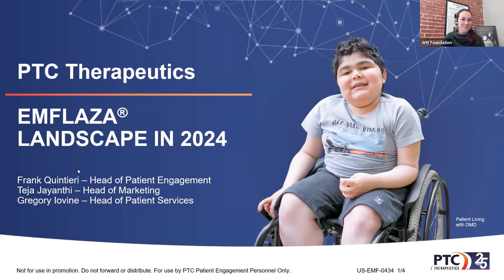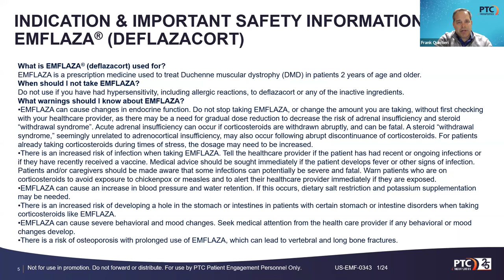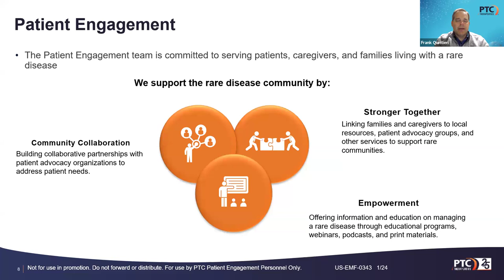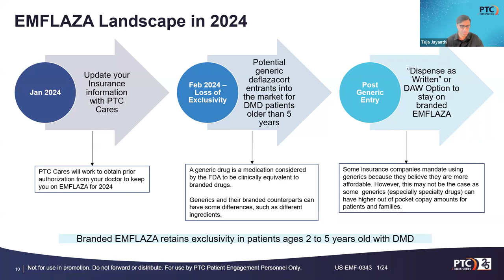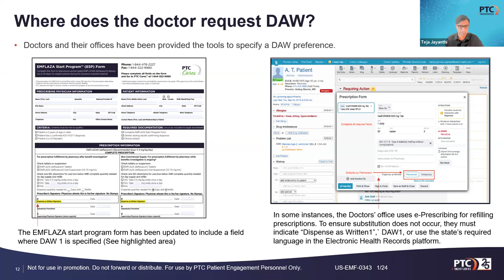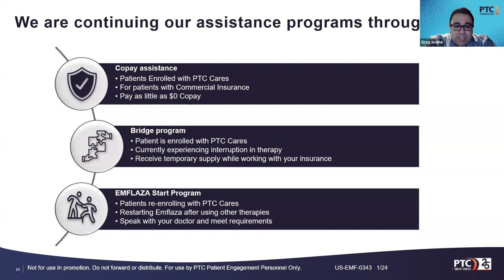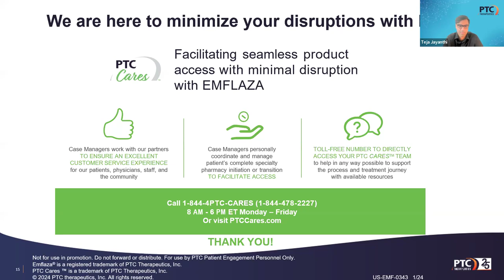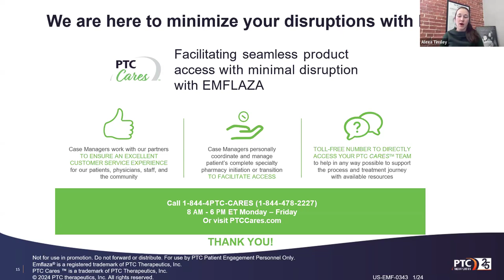Community Webinar: PTC Therapeutics' 2024 EMFLAZA® Landscape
A recording of Jett Foundation's February 15 Community Webinar Series featuring a presentation from the team at PTC Therapeutics on their EMFLAZA landscape for Duchenne in 2024.

To learn more about Jett Foundation and our programs, please